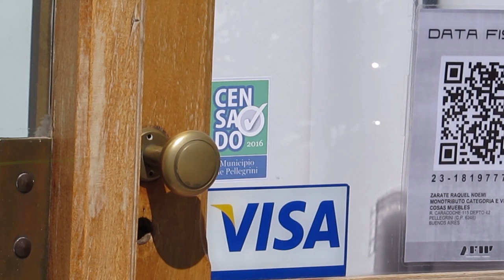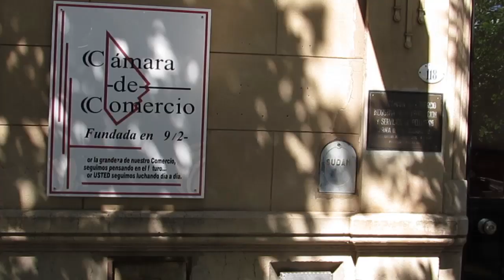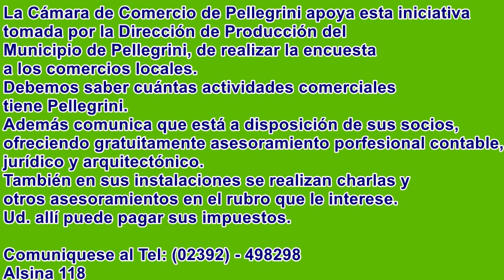Ing. Joaquín Gastañaga - Director de Producción - Censo Comercial 14.01.16